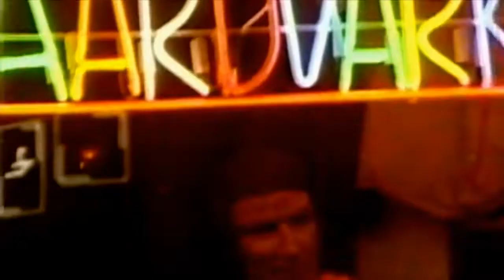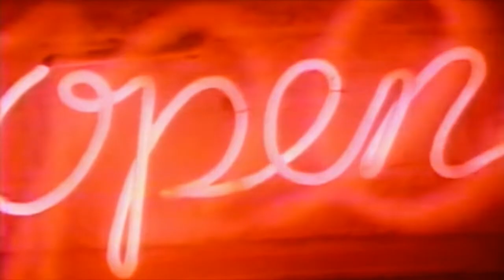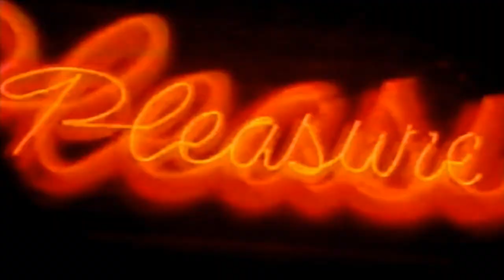The March Violets - Snake Dance (Music Video)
Exit Music Video

Lyrics:

Take my hand said Cleopatra
Take me to the fires to burn
Save your passion and your kinship
Take me to the flames the flames
The flames the flames
Pay my price in pearls of wisdom
Tell me stories of my fame
Scented oil on troubled water
Take my love in vain
Break the heart break the heart
Break the heart of my very soul
Cast it on the desert sand
This dance catches fire with me
Take my body clean of blame
I am the heat inside the flame
Take my body clean of shame
I am the heat I am the heat
Play my song the serpent whispered
Golden skin and eyes of flame
Painted heart and painted nails
She ran her fingers down the scales
Just back from the snake dance baby
I love you when you shed your skin
Open the door lets go in
I love you when you burn me up
Snake dance